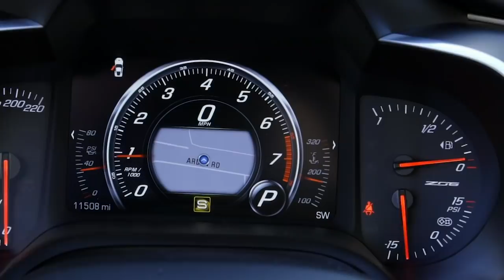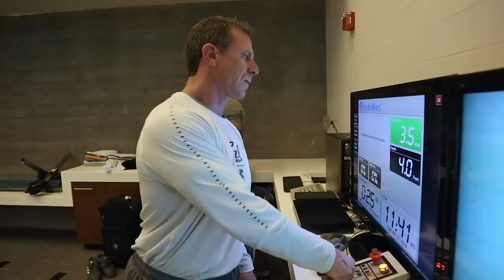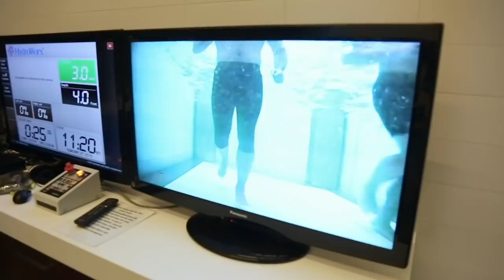Countdown: CrawfordKhan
It's the final countdown as the CrawfordKhan fight week has officially begun.

Undefeated virtuoso Terence “Bud” Crawford (34-0, 25 KOs) will defend his welterweight world title against British boxing royalty Amir “King” Khan (33-4, 20 KOs) in a collision of superstars. Take an exclusive look inside Terence Crawford and Amir Khan’s training camp as they prepare for one of the most anticipated fights of the year.

Crawford, the fighting pride of Omaha, Nebraska, has captured world titles in three weight classes and looks to maintain his lofty pound for pound status. Khan, a former unified junior welterweight world champion and unbeaten as a welterweight, represents Crawford’s most daunting test to date. Can Crawford, with the sport’s best Ring IQ, overcome the elite speed of Amir Khan? Don’t miss Crawford vs. Khan, LIVE! Saturday, April 20 at The World's Most Famous Arena - Madison Square Garden - and on the inaugural Top Rank on ESPN pay-per-view broadcast (9 p.m. ET/6 PT).